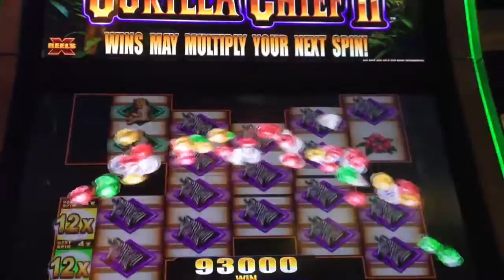Biggest Gorilla Chief 2 Win Yet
Almost a full screen at 12x!!! In the bonus it would have been doubled!